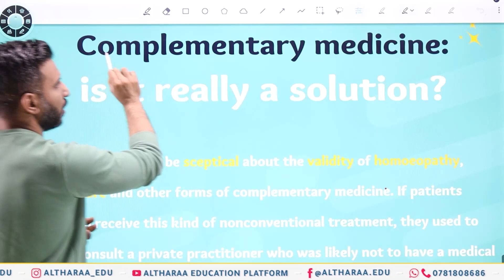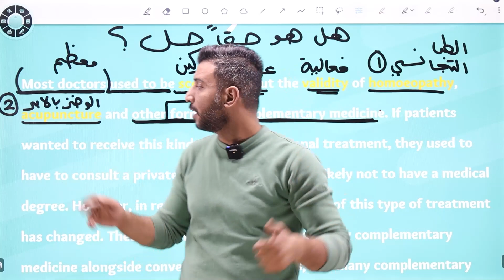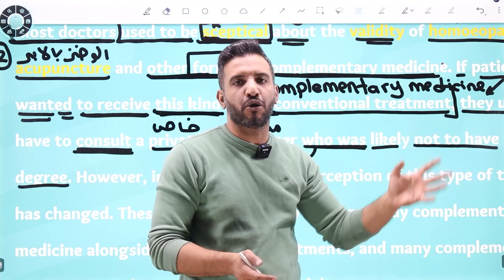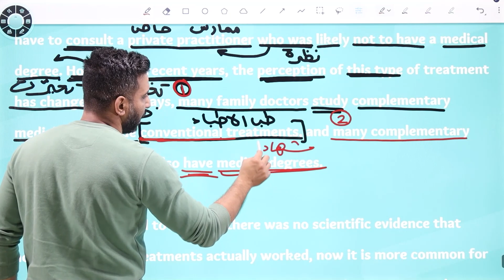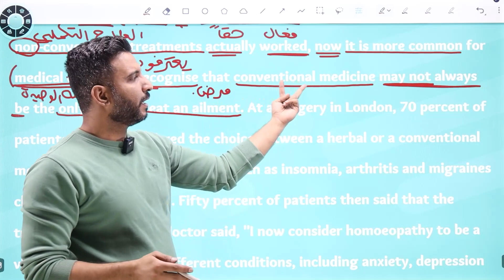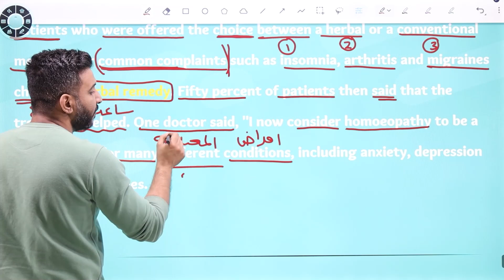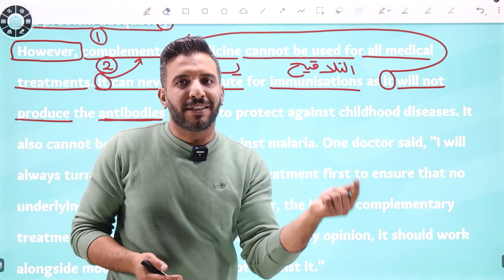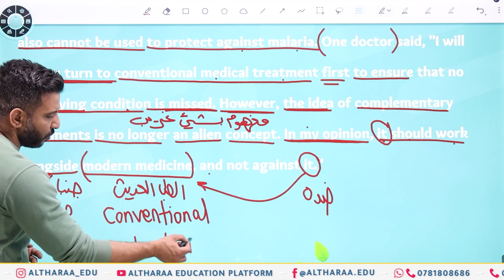شرح تفصيلي لقطعة الطب التكميلي - توجيهي 2006 / د. أحمد الثلجي